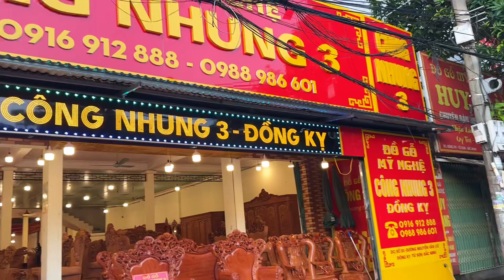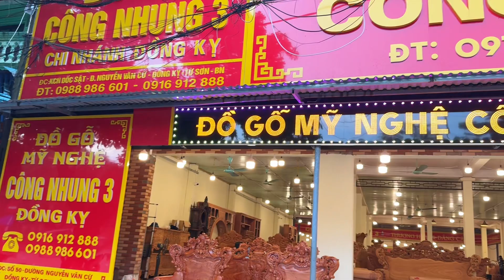Giới thiệu bộ ghế hoàng gia liền khối mặt tràn dày 6 cm hàng mộc !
Giới thiệu bộ ghế hoàng gia mặt tràn vách tảng liền khối hàng mộc ! Vách dày 8 cm mặt dày 6 cm !Đồ Gỗ Công Nhung kính mời quý khách theo dõi và đặt hàng !💥Hiện tại Xưởng Đồ Gỗ Công Nhung đang dựng rất nhiều loại ghế Đinh Chun - Ghế dổi chun - Ghế Cẩm Lai - Ghế Mun Hoa - Ghế hương đá - Ghế gỗ gõ đỏ và những mẫu Sofa hiện đại cùng nhiều mẫu thủ công Mỹ Nghệ khác !Nhận đặt hàng theo yêu cầu 💥✅ Vận chuyển miễn phí - Bảo hành dài hạn ✅Liên hệ hotline : 💥 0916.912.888 Cơ sở 2 : Tổ 11 - Phường An Tường - TP Tuyên Quang Cơ sở 3 : phường Đồng Kỵ - TP Từ Sơn - Bắc Ninh